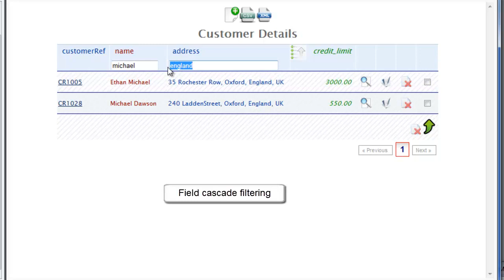PHP Generator. Article sort & filter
Tutorial for mysql php generator BlueBoxPHP. video for article sort & filter.